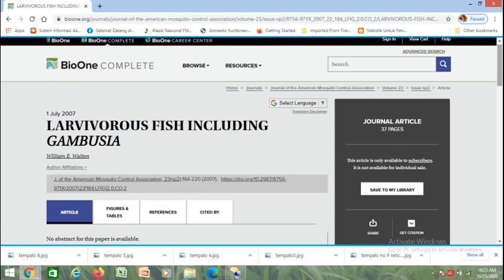Praktikum Pengendalian Biologis 1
Hanifa Marisa 2020